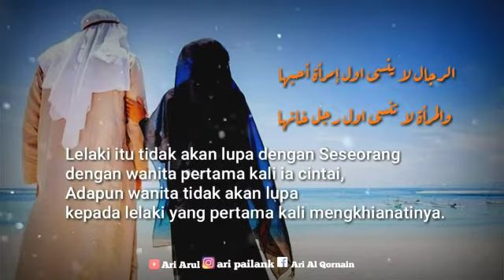Viral Story wa islami romantis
Story wa islami romantis #@ari pailank